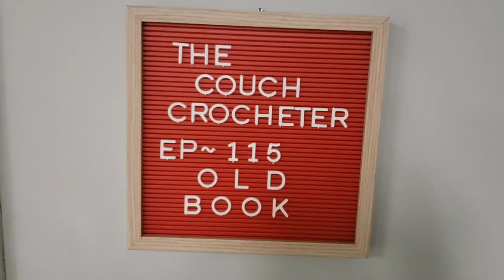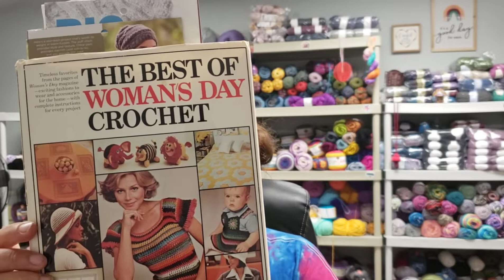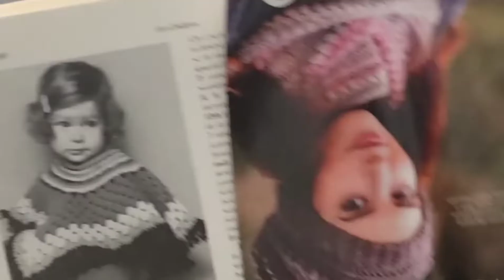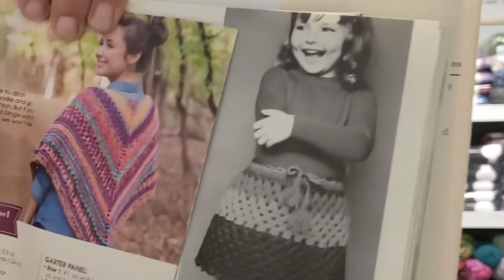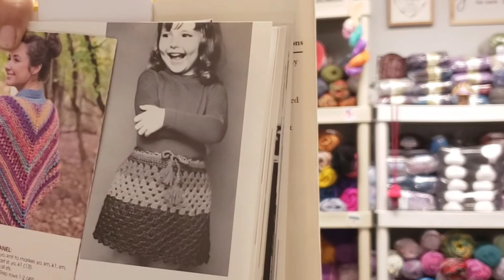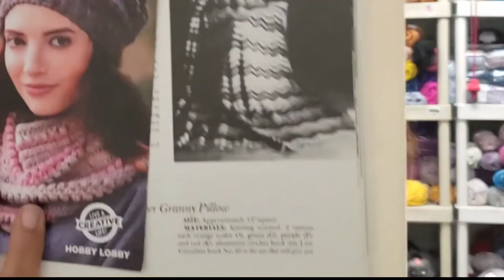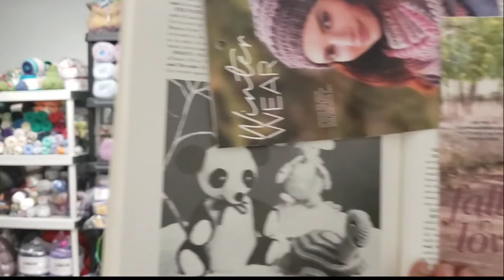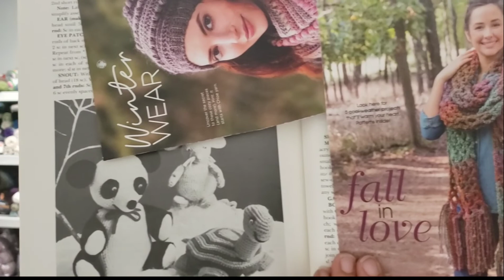The Couch Crocheter Ep 117. The best of Women's Day Crochet Book from 1971.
Welcome back.

Thank you for stopping bye!
Be safe and stay groovy!!